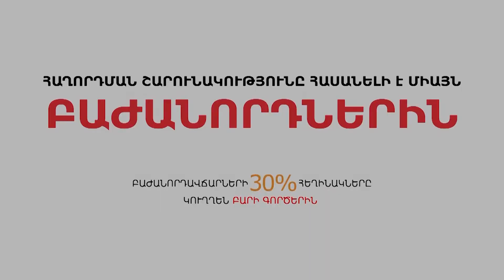Կորոնավիրուսի դեմ հաջող պայքար.Վրաստանը ժամանակին պարետային ժամ հաստատեց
Հաղորդման ամբողջական տարբերակը հասանելի է այս հղումով միայն Լրատվական ռադիոյի մուլտիմեդիա հարթակի բաժանորդներին: Բաժանորդագրության համար այցելեք